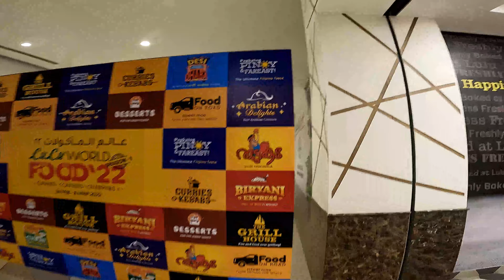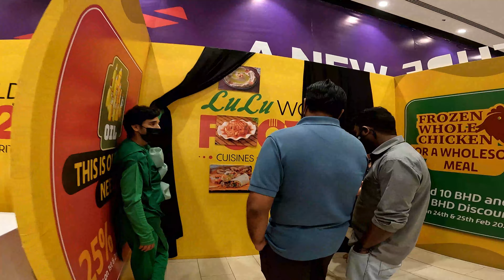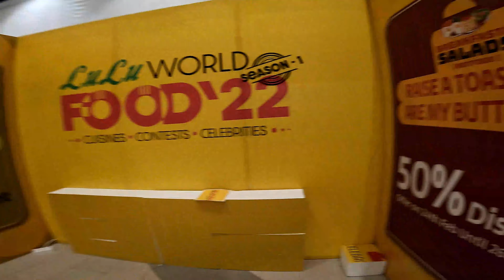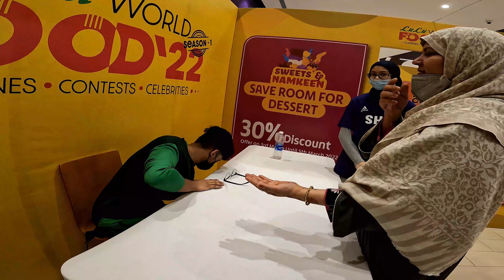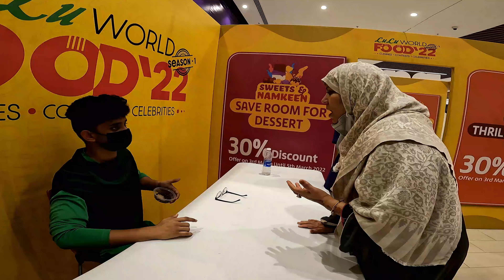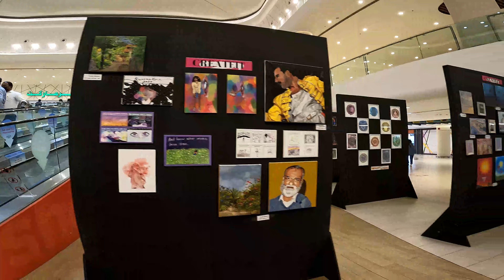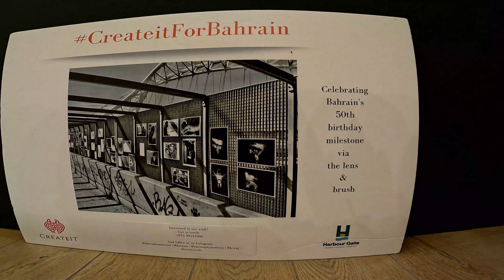Bahrain Dana Lulu Food Festival 2022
മലബാറിന്‍റെ ഭക്ഷണമാഹാത്മ്യത്തെ കുറിച്ച് മലയാളികള്‍ക്ക് ആരും പറഞ്ഞു തരേണ്ടതില്ല. മലബാര്‍ അടുക്കളയെന്ന ഈ ഫേസ് ബുക്ക് ഗ്രൂപ്പില്‍ ആയിരക്കണക്കിന് മലബാര്‍ വിഭവങ്ങളുടെ പാചകക്കുറിപ്പുകളാണു നിങ്ങൾക്കായി ഒരുക്കിയിരിക്കുന്ന്ത്‌.
മലബാറിന്‍റെ രുചി വൈവിധ്യപ്പെരുമയുടെ മുഖപുസ്കത കൂട്ടമാണ് മലബാര്‍അടുക്കള. രുചിയുടെ തന്പുരാക്കന്‍മാരായ മലബാര്‍വിഭവങ്ങളെ നമുക്ക് ഇവിടെ പരിചയപ്പെടാം, പരീക്ഷിക്കാം, ആസ്വദിക്കാം.
മലബാര്‍വിഭവങ്ങളുടെ ഒരു സര്‍വ വിജ്ഞാനകോശം തന്നെയാണു ഇത്‌. പുതുതലമുറ കേട്ടിട്ടുകൂടിയില്ലാത്ത, പഴയകാല മലബാര്‍വിഭവങ്ങളായ പഞ്ചാര പാറ്റയുടെയും ഈന്ത് പിടിയുടെയും മുല്ലപ്പൂ കറിയുടെയും എല്ലാം ചേരുവകള്‍ഈ അടുക്കളയിലുണ്ട്. പലതരം ബിരിയാണികളും ചിക്കന്‍, മീന്‍വിഭവങ്ങളുമാണ് മലബാര്‍അടുക്കള കൂട്ടത്തിലെ താരങ്ങള്‍, ഇടയ്ക്ക് അതിഥികളായി കോണ്ടിനെന്‍റെലും ഉത്തരേന്ത്യന്‍വിഭവങ്ങളും ഒക്കെ എത്തും.
ഓരോ ദിവസവും ശരാശരി നൂറു രുചിക്കൂട്ടുകളെങ്കിലും മലബാര്‍അടുക്കളയിലൂടെ പങ്കുവയ്ക്കപ്പെടുന്നുണ്ട്. ഭക്ഷണം ഉണ്ടാക്കുന്നത് വീഡിയോയില്‍പകര്‍ത്തി ഒരു മിനി കുക്കറി ഷോ ആയി ഗ്രൂപ്പില്‍പങ്കുവയ്ക്കുന്നവരും ഏറെ. ഏഴു വയസുകാരി മുതല്‍എഴുപത് കടന്ന ഉമ്മുമ്മമാര്‍വരെ പുതുരുചികളുടെ രഹസ്യങ്ങള്‍ഇവിടെ പങ്കുവയ്ക്കുന്നു. പരീക്ഷിച്ചു നോക്കിയ ശേഷം അഭിപ്രായങ്ങള്‍പങ്കുവയ്ക്കാനും ഇവര്‍മറക്കുന്നില്ല.
ലോകത്തിന്‍റെ വിവിധ ഭാഗങ്ങളില്‍ പരസ്പരമറിയാതെ ജീവിച്ചു പോന്ന ഇവരെ ഒരു സൌഹൃദക്കൂട്ടമാക്കിയത് ഭക്ഷണത്തോടുള്ള ഇഷ്ടവും പാചകത്തോടുള്ള അഭിനിവേശവുമാണ്. ഒരു ഫേസ് ബുക്ക് കൂട്ടായ്മയ്ക്കപ്പുറം കുടുംബങ്ങളുടെ ഒരു കൂട്ടായ്മയായി വളര്‍ന്നു കഴിഞ്ഞു മലബാര്‍അടുക്കള.
2014 ജൂലായ്‌ 5 നു മുഹമ്മദലി ചക്കോത്തിന്റെ നേതൃത്വത്തിൽ ദുബായിലെ ഏതാനും സുഹൃത്തുക്കള്‍ചേര്‍ന്നാണു മലബാര്‍അടുക്കള എന്ന ഫേസ് ബുക്ക് ഗ്രൂപ്പ് രൂപീകരിക്കുന്നത്.
നാലു വർഷം കൊണ്ട്‌ അഞ്ച്‌ ലക്ഷത്തോളം അംഗങ്ങളിലേക്ക് എത്തി നില്‍ക്കുന്നു മലബാര്‍അടുക്കളയുടെ സ്വീകാര്യത.
18 അഡ്മിന്മാരും നൂറോളം എക്സിക്കുട്ടീവ്‌ മെംബർമ്മാരും, അമ്പതിലധികം കോര്‍ഡിനേറ്റേഴ്സുമായാണ് ഗ്രൂപ്പിന്‍റെ പ്രവര്‍ത്തനം. ഭക്ഷണത്തേ കുറിച്ചല്ലാത്ത ഒരു പോസ്റ്റിനും ഗ്രൂപ്പില്‍ സ്ഥാനമില്ല. അത്തരം പോസ്റ്റുകള്‍ അപ്പോള്‍തന്നെ നീക്കം ചെയ്യും.
ഒരു ഫേസ് ബുക്ക് കൂട്ടായ്മ എന്നതിനും അപ്പുറത്തേക്ക് വളരുകയാണ് മലബാര്‍അടുക്കള. കുടുംബസംഗമങ്ങളും പാചകമല്‍സരങ്ങളും വിനോദയാത്രകളും ഒക്കെയായി അംഗങ്ങള്‍ സജീവം. ഗ്രൂപ്പിന്‍റെ നേതൃത്വത്തില്‍ ‌സന്നദ്ധ സേവന പ്രവര്‍ത്തനങ്ങളും ധാരാളമായി നടക്കുന്നു. ദുബായില്‍നിന്നു തുടങ്ങിയ രുചിപ്പെരുമ ഗള്‍ഫ് രാജ്യങ്ങളുടെയും ഇന്ത്യയുടെയും അതിരുകള്‍കടന്ന് യൂറോപ്പിലും സിംഗപ്പൂരിലുമൊക്കെ എത്തി നില്‍ക്കുന്നു.
ഒട്ടേറെ വലിയ സ്വപ്നങ്ങളും മലബാര്‍അടുക്കളയെന്ന ഈ സംഘത്തിനുണ്ട്. മലബാര്‍അടുക്കളയുടെ ബഹുഭാഷാ പാചകപുസ്തകം അണിയറയില്‍ ഒരുങ്ങുന്നു, മൊബൈല്‍ആപ്ലിക്കേഷനും, മേഗസിനും, വെബ്‌ സൈറ്റുമായി കൂടുതല്‍ വിഭവങ്ങളൊരുക്കാനൊരുങ്ങുകയാണ് അണിയറയിൽ.
മലബാറിന്‍റെ രുചിപ്പെരുമയൊരുക്കുന്ന ഈ അടുക്കളയില്‍നിന്ന് പുറത്തേക്ക് പരക്കുന്നത് മസാലച്ചേരുവകളില്ലാത്ത സൌഹൃദത്തിന്‍റെയും കൂട്ടായ്മയുടെയും സുഗന്ധമാണ്. അതു തന്നെയാണ് മലബാർ അടുക്കളയുടെ വിജയരഹസ്യവും